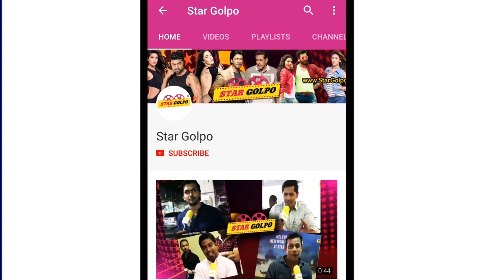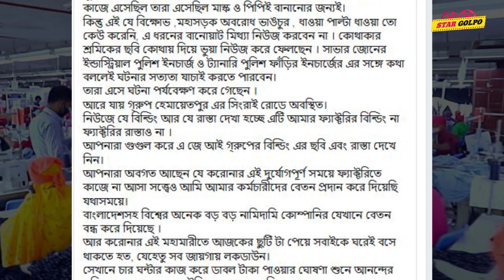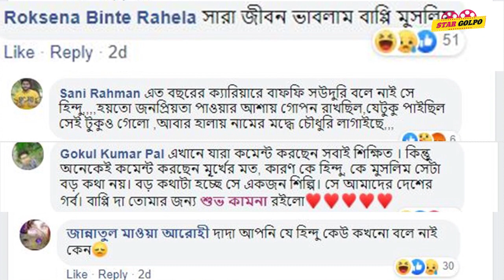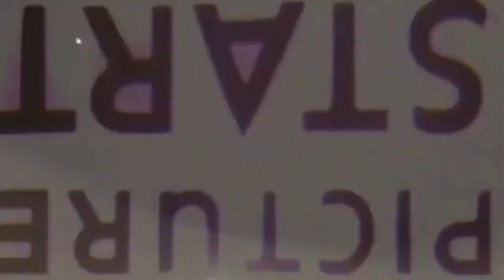Bappy হিন্দু, আর তা জেনে সমালোচনা ! Ananta Jalil কি তার গার্মেস শ্রমিকদের ঠকাচ্ছেন? Star Golpo